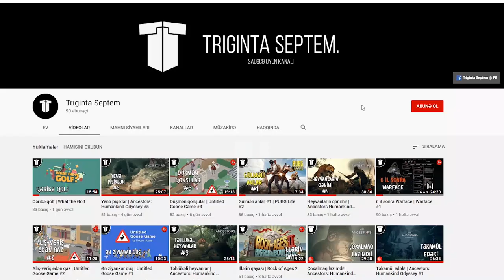Mağaralar gəzirik. Yeni balta tapdıq! | The Forest #3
Sağ qalmağa davam edirik! Cəsarətimizi toplayıb mağaralar gəzmək qərarına gəldik və yeni silah - paslı balta tapdıq! Daha nələr, The Forest`in yeni bölümündə!